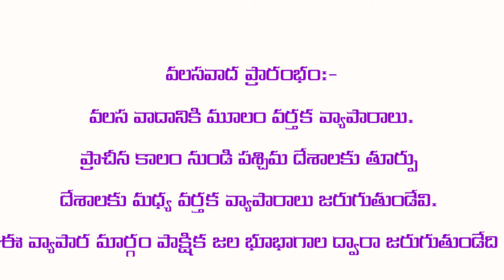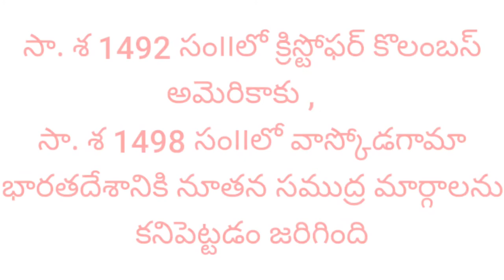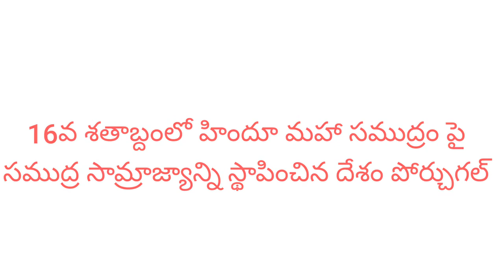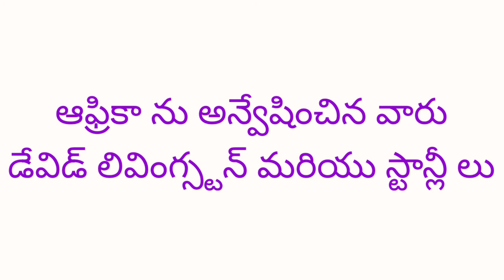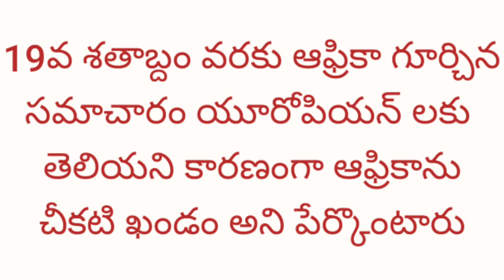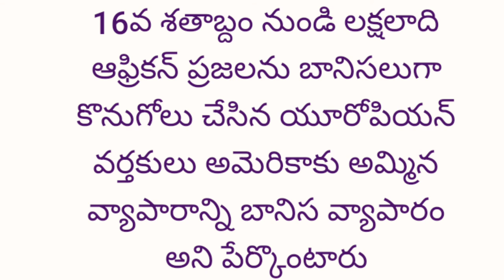DAY 8 BRIDGE COURSE LEVEL IV SOCIAL STUDIES వలసవాదం